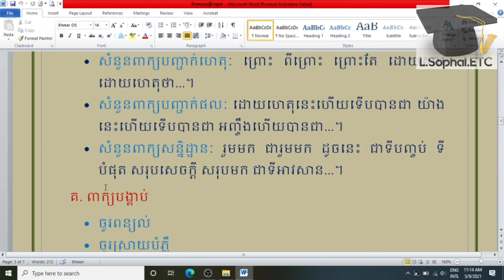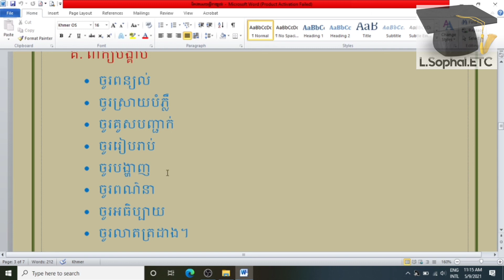វិធីសាស្រ្តសរសេរតែងសេចក្ដីពន្យល់/របៀបសរសេរតែងសេចក្ដីពន្យល់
ក្នុងវីដេអូខ្ញុំចង់បង្ហាញអោយអ្នកដែលកំពុងតែចង់ដឹងអំពីរបៀបសរសេរសំណេរតែងសេចក្ដីបែបពន្យល់  អោយដឹងអំពីការប្រើសំនួនអោយបានត្រឹមត្រូវ ស្គាល់អពីពាក្យបង្គាប់បញ្ជា និងនិយមន័យ(ន័យធម្មតា ន័យពិសេស)។ ខ្ញុំសង្ឃឹមថាវីដេអូនេះវាជាផ្នែកមួយ ដែលអាចជាជំនួយក្នុងការសរសេរតែងសេចក្ដីរបស់អ្នកទាំងអស់គ្នាបានត្រឹមត្រូវ។

   ការសិក្សារៀនសូត្រគឺជាកត្តាចំបងក្មុងការអភិវឌ្ឍការយល់ដឹងរបស់មនុស្ស សមត្ថភាព និងការគិតអោយកាន់តែមានប្រសិទ្ធភាព។ ក្នុងសម័យកាលនៃការសិក្សា នាពេលបច្ចុប្បន្ននេះ យើងសង្កេតឃើញថា វាកាន់តែមានភាពងាយស្រួល និងសម្បូរបែបជាងមុន ក្នុងការសិក្សារៀនសូត្រ តាមរយៈការអានសៀវភៅ ការស្ដាប់វីដេអូមេរៀន ការសិក្សាតាមប្រព័ន្ធបណ្ដាញសង្គម ដូចជា Zoom, google meet, google classroom ជាដើម ដែលយើងអាចមានលទ្ធភាព រៀនពេលណា និងទីកន្លែងណាក៏បាន។  ជាពិសេសសម្រាប់អ្នកដែលចូលចិត្តស្ដាប់ ទោះរវល់នឹងការងារយ៉ាងណា កំពុងបើកបររថយន្ត កំពុងធ្វើម្ហូប កំពុងហាត់កីឡាក្ដី ក៏អាចស្ដាប់វីដេអូមេរៀន ដើម្បីបង្កើនការយល់ដឹងបន្ថែមបានមួយកម្រិតទៀតដែរ។ ម្យ៉ាងវិញទៀត បើយើងគ្រប់គ្នាចាប់ផ្ដើមគិតគូរអំពីការអភិវឌ្ឍន៍លើវិស័យអប់រំ យើងទាំងអស់គ្នាគឺពិតជាអាចធ្វើបាន ដោយចាប់ផ្ដើមពីយើងគ្រប់គ្នាបង្កើន ទម្លាប់ការអានសៀវភៅ ការស្ដាប់វីដេអូមេរៀន នៅពេលទំនេរ និងចែករំលែកបន្តទៅអោយអ្នកដ៏ទៃទៀត។ បើយើង"ដាំដើមស្លែងគឺបានផ្លែស្លែង ដាំដើមស្វាយគឺបានផ្លែស្វាយ " ហេតុដូច្នេះហើយបើយើងភ្ជាប់ខ្លួនយើងទៅនឹងរឿងអ្វី គឺយើងប្រាកដជាទទួលបាននូវលទ្ធផលបែបនោះហើយ បើយើងសេពគប់ជាមួយនឹងជនពាលយើងនឹងក្លាយទៅបក្សពួករបស់ជនពាល តែបើយើងសេពគប់ជាមួយនឹងបណ្ឌិត អ្នកសិក្សារៀនសូត្រ និងអ្នកធ្វើជំនួញ នោះលទ្ធផលដែលយើងទទួលបានក៏ល្អបែបនោះដែរ។ យ៉ាងណាមិញ លោកលី ក្វាន់យូ ស្ថាបនិកប្រទេសសិង្ហបុរី លោកបានគិតគូអំពីវិស័យអប់រំយ៉ាងខ្ពស់បំផុត ដោយលោកតម្រូវអោយគ្រប់គ្រួសារនីមួយៗ ត្រូវរៀបចំជាកូនបណ្ណាល័យតូចមួយនៅតាមផ្ទះរបស់ខ្លួន ដើម្បីជាបច្ច័យមួយក្នុងការជួយជម្រុញអោយយុវជន និងពលរដ្ឋសិង្ហបុរីគ្រប់រូបអោយចូលចិត្តអានសៀវភៅដើម្បីបង្កើនចំណេះដឹងដល់ពលរដ្ឋគ្រប់។ លោកបានដឹងយ៉ាងច្បាស់នៅក្នុងអារម្មណ៍របស់លោកថា "បើកាលណាមានប្រជាជនអានសៀវភៅច្រើន នឹងមានប្រជាជនដែលមានការយល់ដឹងច្រើន មានចំណេះដឹងទូលំទូលាយ បែបនោះលោកនឹងមិនពិបាកក្នុងការដឹកនាំប្រទេសជាតិឡើយ"។ អ្វីដែលកាន់តែពិសេសនោះគឺលោកបានដឹកនាំអភិវឌ្ឍប្រទេសសិង្ហបុរីបានយ៉ាងឆាប់រហ័ស ទាំងនេះក៏ព្រោះតែប្រជាពលរដ្ឋរបស់លោកមានចំណេះ ដឹងទូលំទូលាយទាំងផ្នែកការងារនិងច្បាប់ផ្សេង។ អាស្រ័យហេតុនេះហើយ សូមបងប្អូនជនរួមជាតិ គ្រប់រូបមេត្តាយកចិត្ត ទុកដាក់និងជម្រុញការសិក្សាអប់រំ អោយកាន់តែមានភាពរីកចំរើន តាមរយៈការបង្កើតកូនបណ្ណាល័យតាមផ្ទះ ដើម្បីជំរុញអោយសមាជិកក្នុងគ្រួសារគ្រប់ៗរូបបានអានរាល់ថ្ងៃ និងជួយ Share ចែករំលែកនូវវីដេអូអប់រំ ដែលជាកត្តារួមផ្សំក្នុងការបង្កើនចំណេះដឹង។ ផ្ទុយពីនេះអ្នកទាំងអស់គ្នាមិនគួរគាំទ្រ និងចែករំលែកនូវវីដេអូដែលគេបង្ហាញពីការជេគ្នា ឈ្លោះគ្នា ធ្វើជាលែងលះគ្នា ហែកកេរ្តិ៍គ្នាទៅវិញទៅមក ដែលជាគម្រូមិនល្អសោះឡើយចំពោះសង្គមជាតិ។ ខ្ញុំសូមអធ្យាស្រ័យពីសំណាក់ប្រិយមិត្តទាំងនូវរាល់កំហុសឆ្គងដោយប្រការណាមួយ ហើយក៏សូមថ្លែងអំណរគុណចំពោះប្រិយមិត្ត ដែលជួយគាំទ្រនិងចែករំលែកវីដេអូខ្ញុំបាទ។